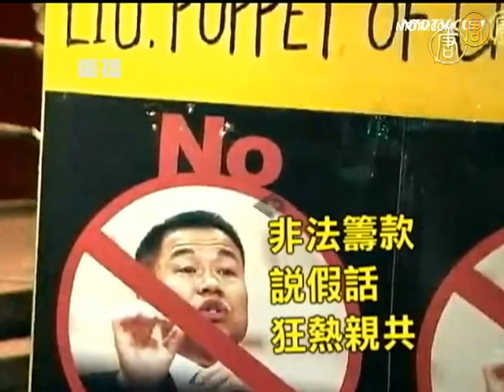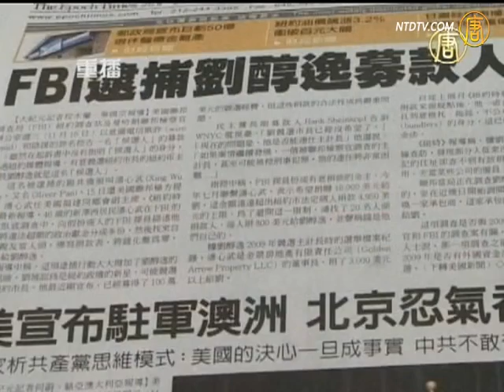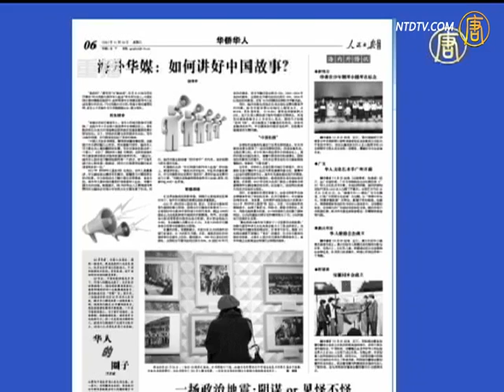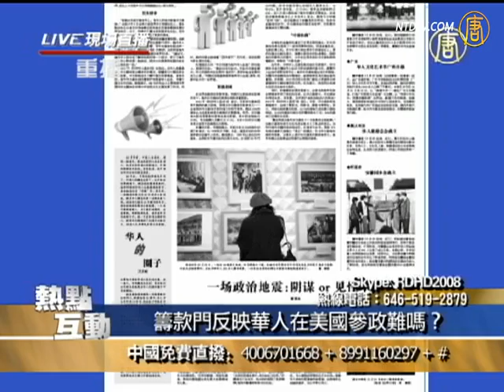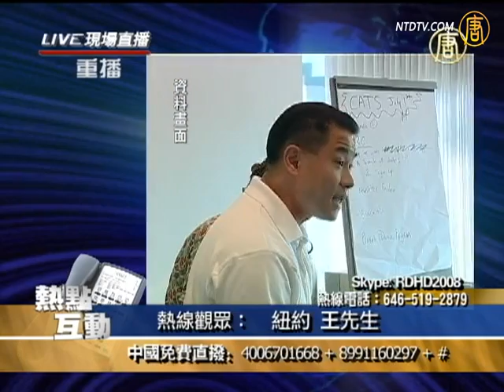热点互动直播：筹款门反映华人在美国参政难吗？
热点互动直播（667）筹款门反映华人在美国参政难吗：中共意图藉刘醇逸事件煽动民族情绪。

其他推荐:
神韵晚会《SHEN YUN》All New 2012 Program With Live Orchestra
神韵网站-神韵百科-新栏目 深入了解神韵艺术